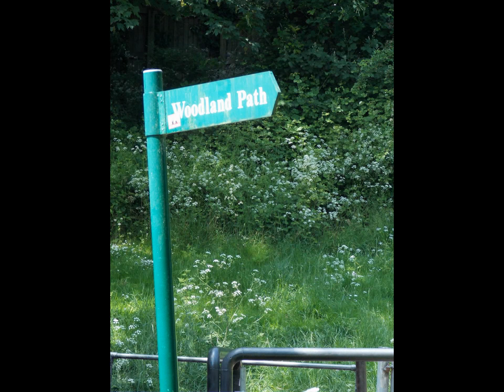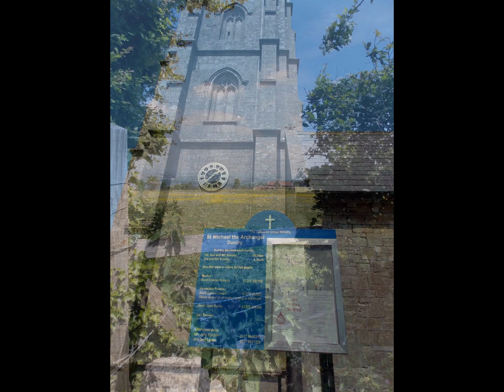Cycling around Bristol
A visit to Dundry